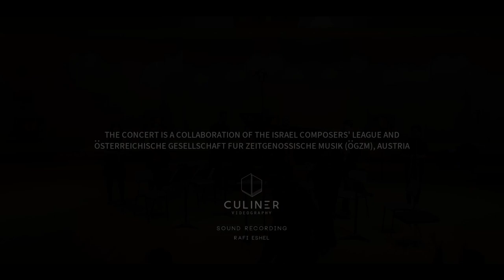Norbert Sterk Hôtel de la Paix - Rejouer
Norbert Sterk
Hôtel de la Paix - Rejouer 2005/16
published by Doblinger
Meitar Ensemble | אנסמבל מיתר
Conductor: Guy Feder | מנצח: גיא פדר

Recording: Eshel Sound Studio
Video: Yoel Culiner

NODES - KESHARIM | a concert held by the Israel Composers' League with the collaboration of OEGZM-Austria